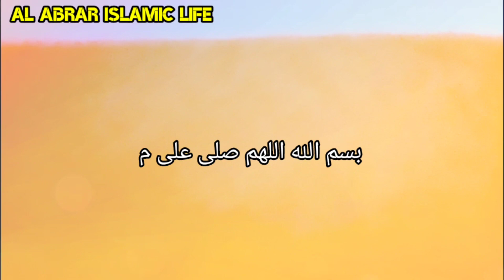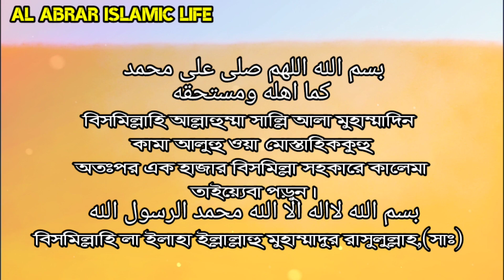Do this amol | Earnings will be blessed | Business problems will disappear | Al abrar islamic life